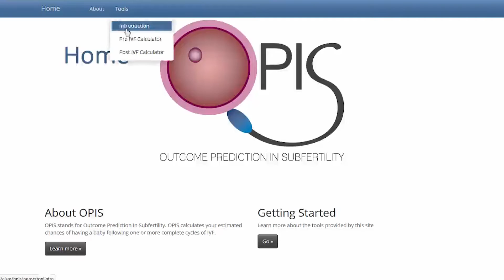Predicting the chances of having a baby after multiple rounds of IVF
In the United Kingdom, one in six couples experience difficulties conceiving. By the end of 2013 over five million people were born as a result of IVF or intracytoplasmic sperm injection.

Although the success of IVF and ICSI has conventionally been reported as the livebirth rate in a single fresh cycle, widespread use of embryo cryopreservation in the past two decades has meant that cumulative livebirth rates, which include frozen embryo replacements as well as subsequent treatment episodes, are more informative, as they empower couples and clinicians to make strategic decisions about care over a period of time.

Given that many other patient and treatment characteristics can affect the success of IVF or ICSI, it can be difficult for clinicians to counsel couples as to their individualised chances of success over a complete package of IVF or ICSI treatment.

The authors of this study set out to develop a prediction model to estimate the chances of a live birth over multiple complete cycles of in vitro fertilisation (IVF) based on a couple’s specific characteristics and treatment information.